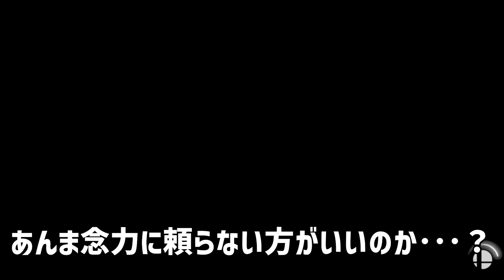必殺技禁止！？VIPマッチで縛りプレイした結果ｗｗｗｗｗｗｗｗｗｗ【ミュウツー｜スマブラＳＰ】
――――――――――◆◆◆関連リンク◆◆◆――――――――――――――

月額90円でスタンプが使い放題のメンバー登録はこちら！